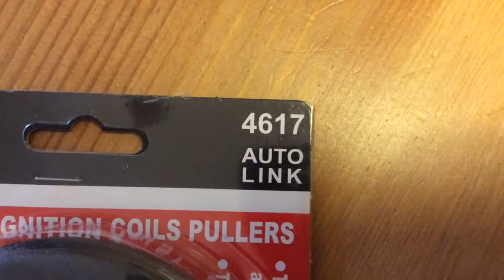ignition coils puller VW and Audi - съемник катушек зажигания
Доброго дня, друзья! ignition coils puller VW and Audi - съемник катушек зажигания
application (применение)  -VW Bora, Golf, Passat, Sharan, R32 Touareg, Phaeton and T5, V5 2.3 and V6 3.2
Будьте здоровы!!!

Ссылка на данное видео: